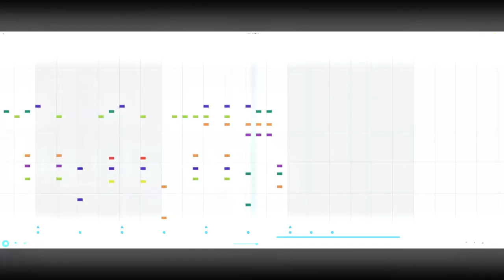fortnite battle pass but its chrome music lab (link in desc)